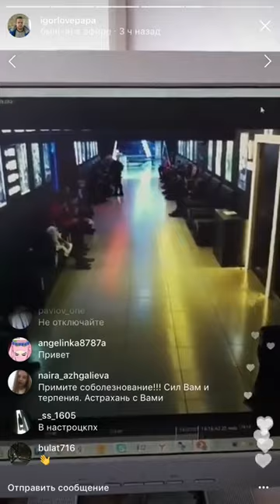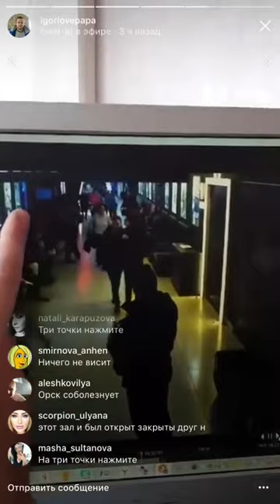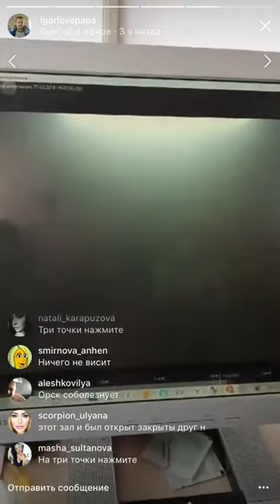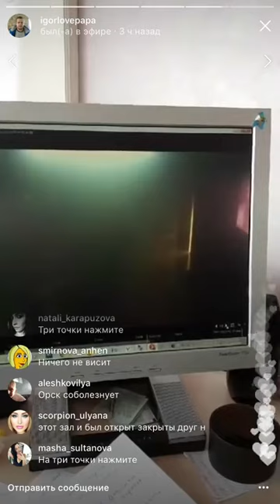Игорь Востриков показал видео с камер видеонаблюдения ТЦ Зимняя Вишня г Кемерово